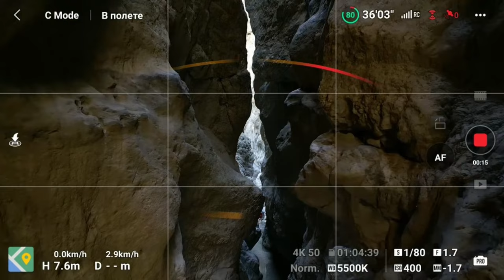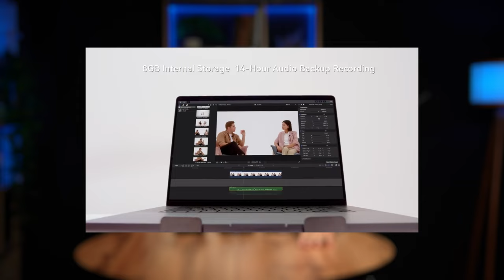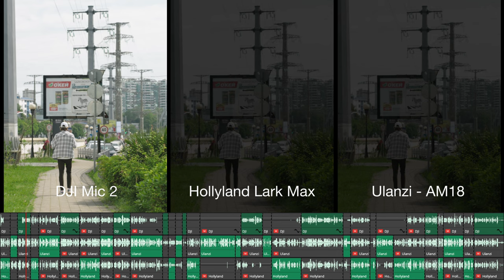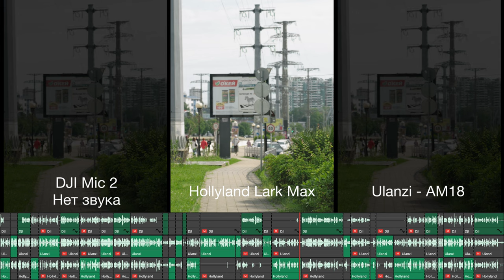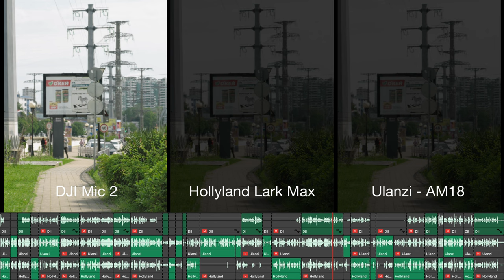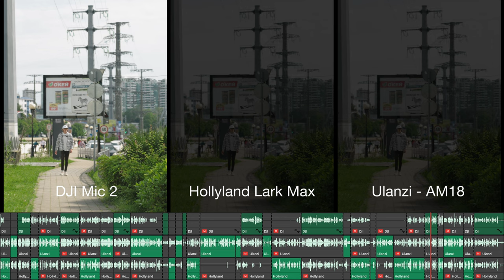Тест петличек! Что выбрать? DJI Mic 2 / Hollyland Lark Max / Ulanzi - AM18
Если вы начинаете заниматься видеосъёмкой, то в какой-то момент встаёт вопрос: "Какие петлички взять?" В этом видео делаем сравнение 3х моделей в разной центовой категории и разбираемся есть ли смысл переплачивать?

Курс по обработке вертикальных роликов для Reels, Short, TikTok, VK